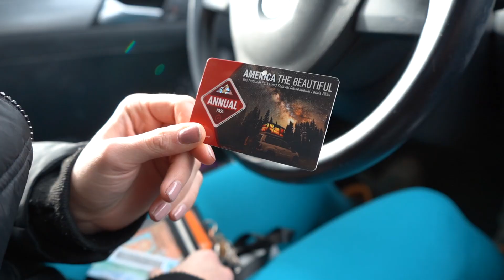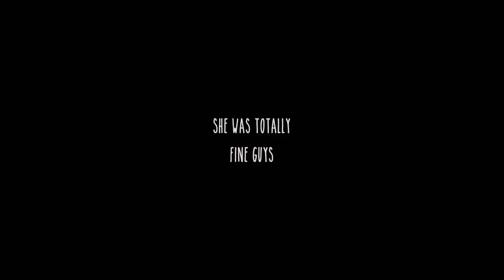The Perfect Weekend Trip | Estes Park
Trying to get back in the video posting groove. Hope you enjoy this one!